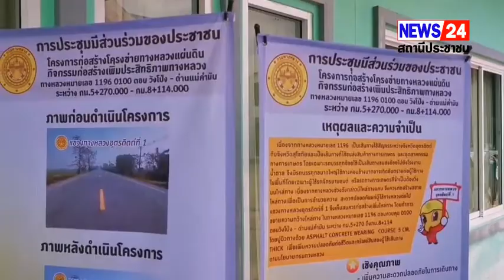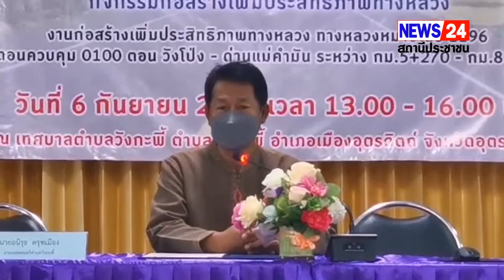อุตรดิตถ์ - การประชุมการมีส่วนร่วมของประชาชนโครงการก่อสร้างโครงข่ายทางหลวงแผ่นดิน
อุตรดิตถ์ - การประชุมการมีส่วนร่วมของประชาชน
โครงการก่อสร้างโครงข่ายทางหลวงแผ่นดิน กิจกรรมก่อสร้างเพิ่มประสิทธิภาพทางหลวง

เมื่อเวลา 13.00 น.ถึงเวลา 16.30 น. บริเวณหอประชุมเทศบาลตำบลวังกะพี้ นายกฤษณ์ หย่ำวิไล ผู้อำนวยการแขวงทางหลวงอุตรดิตถ์ที่ 1 มอบหมาย นายชยากร  แม่นเมือง  รองฯ ฝ่ายปฎิบัติการ รองผู้อำนวยการแขวงทางหลวงอุตรดิตถ์ที่ 1 กล่าวรายงาน
 โดยมีนาย อนิรุธ ครุฑเมือง นายกเทศมนตรีเทศบาลตำบลวังกะพี้ กล่าวเปิดงาน พร้อมด้วย นายอดิศร จันทร์จำเนียร วิศวกรโยธาชำนาญการ นางปาริชาติ จักรนารายณ์ รองผู้อำนวยการฝ่ายบริหาร ทั้งนี้มีนายสมศักดิ์ จึงสำเร็จการ นิติกรชำนาญการ สำนักงานทางหลวงที่ 5 เป็นวิทยากร กล่าวแนะนำโครงการ และตอบข้อซักถามของพี่น้องประชาชนที่มาร่วมประชุมจำนวน 129 คน

นายชยากร แม่นเมือง รองฯฝ่ายปฎิบัติการ รองผู้อำนวยการแขวงทางหลวงอุตรดิตถ์ที่ 1 เปิดเผยว่า  ความคิดเห็นของประชาชน ต่อโครงการก่อสร้างโครงข่ายทางหลวงแผ่นดิน กิจกรรมก่อสร้าง
เพิ่มประสิทธิภาพทางหลวง งานก่อสร้างเพิ่มประสิทธิภาพทางหลวง ทางหลวงหมายเลข
1196 ตอนควบคุม 0100 ตอน วังโป่ง - ด่านแม่คำมัน ระหว่าง กม.5+270 - กม.8+114
ซึ่งแขวงทางหลวงอุตรดิตถ์ที่ 1 มีแผนจะก่อสร้างในปีงบประมาณ 2566 ทั้งนี้ วัตถุประสงค์ เพื่อเป็นการเผยแพร่ประชาสัมพันธ์ข้อมูลข่าวสารรับฟังข้อคิดเห็นและ
ข้อเสนอแนะต่าง ๆ ที่เกี่ยวข้องกับโครงการฯ เพื่อนำไปปรับปรุงและพัฒนาให้เหมาะสม สอดคล้องกับความต้องการของประชาชน และส่งเสริมให้ประชาชนเข้ามามีบทบาทในการ
ร่วมดำเนินงาน และพัฒนาทางหลวง โดยให้ผู้มีส่วนได้ส่วนเสีย หน่วยงานราชการ รัฐวิสาหกิจ หน่วยงานภาคเอกชน ผู้นำชุมชน สื่อมวลชน ประชาชน ที่อาศัยอยู่สองข้าง
ทางในพื้นที่ของโครงการก่อสร้าง และประชาชนทั่วไปได้เข้าร่วมแสดงความเห็น
News-14     เอนก ธรรมใจ/ปวินท์ อินกล่ำ